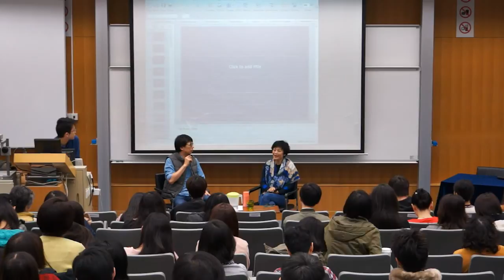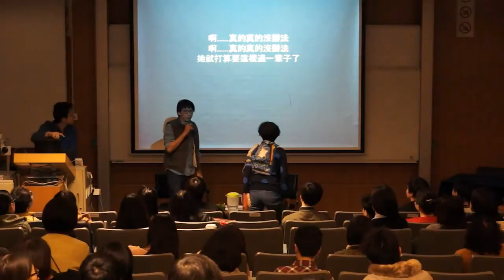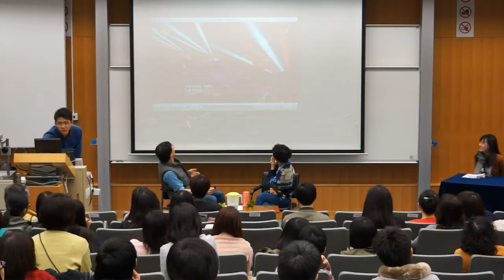約會張艾嘉的12堂課（下集）第三節 完整版 Dating with Sylvia Chang (Part 2) Lecture 3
第三節 ：歌手VS音樂人
主持：林奕華先生
嘉賓：張艾嘉小姐
同學主持：李家怡、吳曄、白宗靈

Session 3: Singer VS Producer
Moderator: Mr. Edward Lam
Guest Speaker: Ms. Sylvia Chang
Student Moderators: Carrie Lee, Wu Ye, Bai Zongling